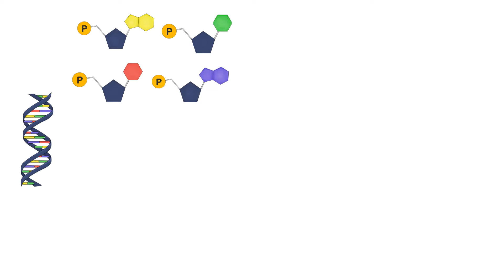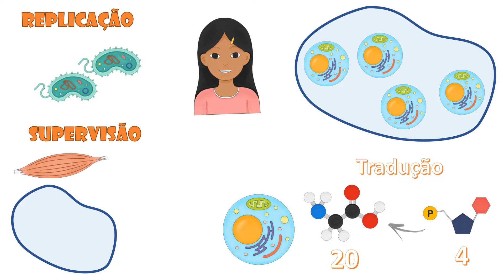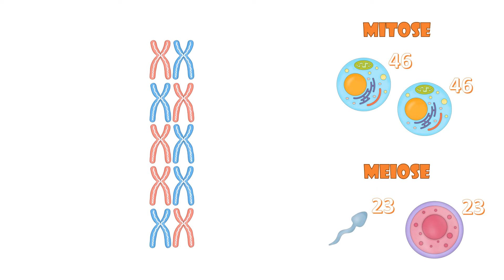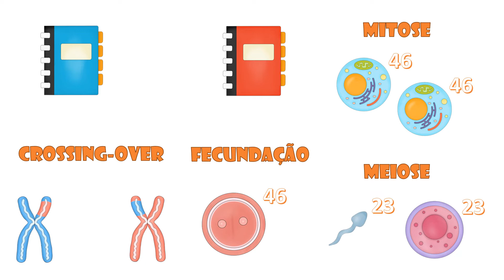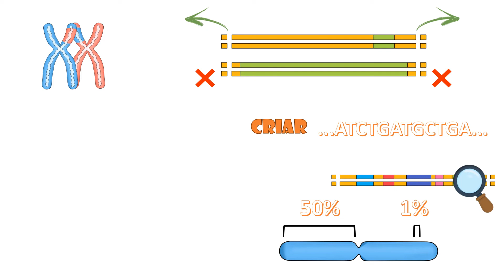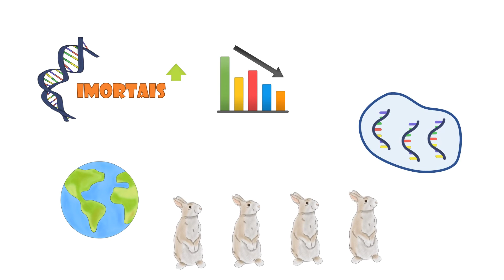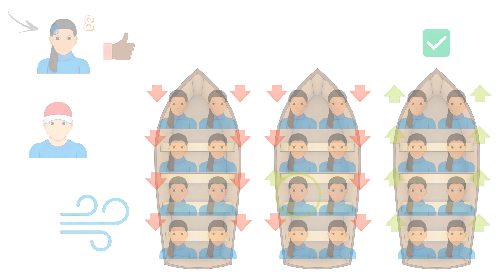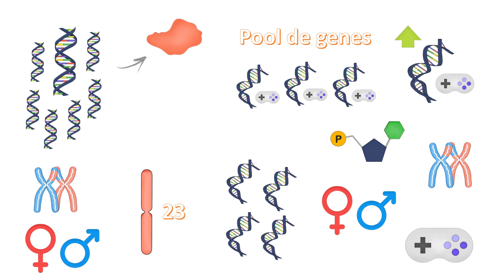Capítulo 3: Espirais Imortais | Resumo do livro “O Gene Egoísta”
Esse é o terceiro vídeo de uma série que resume cada um dos capítulos do livro “O Gene Egoísta”, um best-seller publicado em 1976 por Richard Dawkins. Se trata de um livro cujo conteúdo desenvolve uma visão alternativa do gene como unidade alvo da seleção natural. Nesse contexto, o gene seria uma unidade replicante e imortal que se porta de maneira egoísta, visto que o que importa é apenas a sua replicação.

O terceiro capítulo insere todos os seres vivos como máquinas de sobrevivência, as quais diferem em aparência e comportamento em virtude da variação nas sequências de nucleotídeos do DNA. Em todos os organismos, esse material genético possui a capacidade de replicação, além da supervisão da aplicação dos seus códigos. Nesse aspecto, apesar dos genes estarem por si só na sua caminhada, contam com a cooperação passageira uns com os outros ao herdar um novo corpo. Apenas as unidades “imortais” que persistem nesse processo podem ser consideradas genes.

Essa é uma iniciativa do projeto de extensão do bolsista vinculado à universidade, Erielson Henrique dos Santos. Tal projeto objetiva a contribuição para a divulgação científica e possui como coordenador o Prof. Dr. Sergio de Faria Lopes, do Departamento de Biologia da Universidade Estadual da Paraíba.

Sigam-nos também no Instagram - @ecotropics_uepb